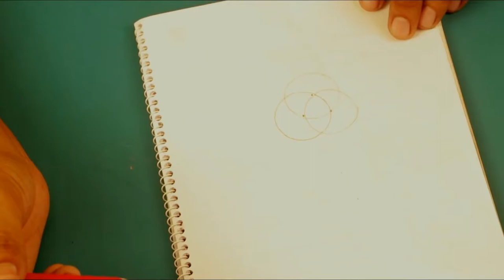DIY Life Hacks | 9 Amazing Things You Can Do With Pencil by Last Minute Life Hacks